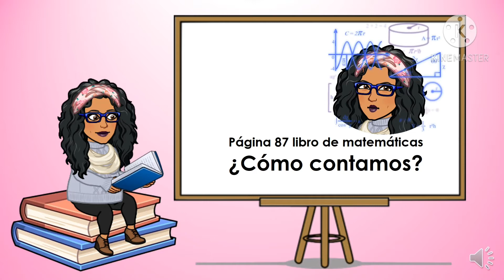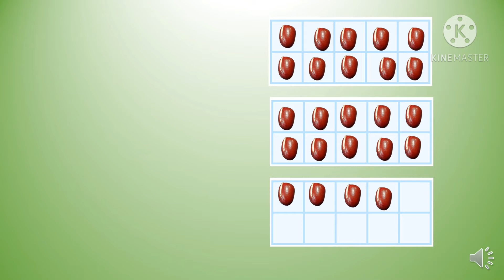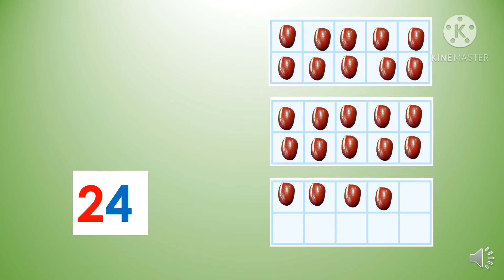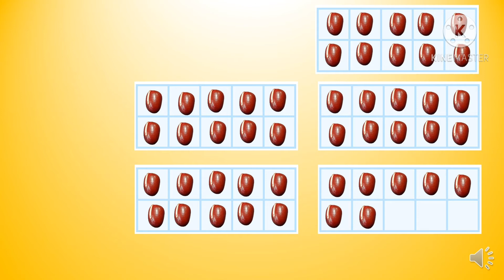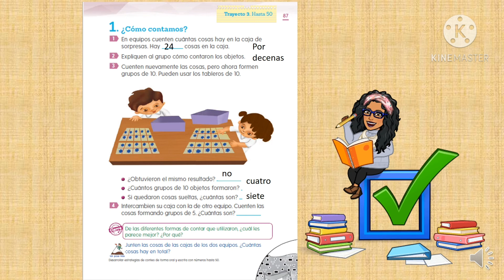Matemáticas. 1° ¿Cómo contamos? pág. 87.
Te ayudamos a resolver la página 87 del libro de Matemáticas de primer grado.
Acompáñanos a verlo.